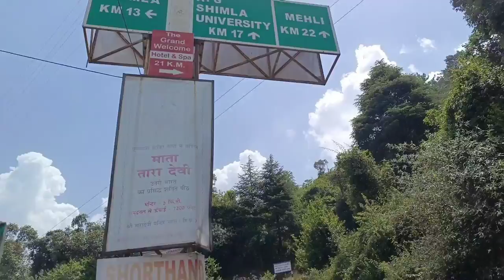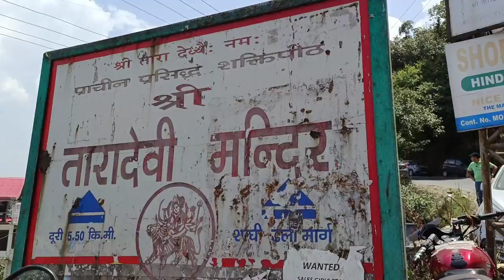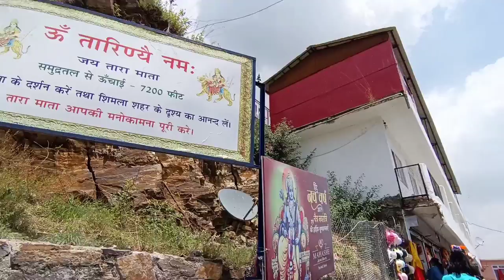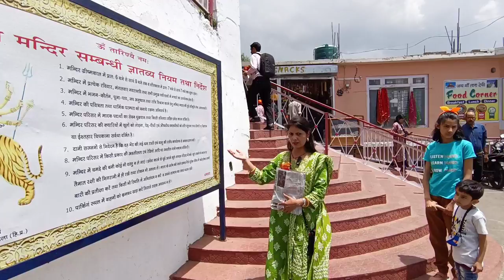Tara Devi Mandir Shimla | Top Temple of Shimla | Most Famous Temple of Shimla Shimla Tourist Places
Top Tourist places Shimla
Tara Mata Mandir Shimla
most beautiful temple of Shimla